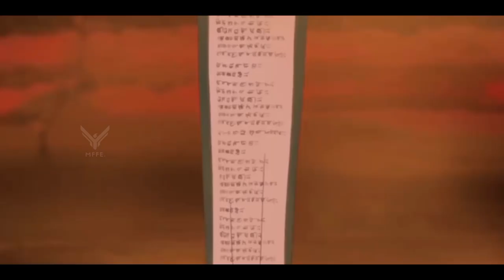Best Scene From Naruto Pt 1 .Madara cast infinite tsukuyomi